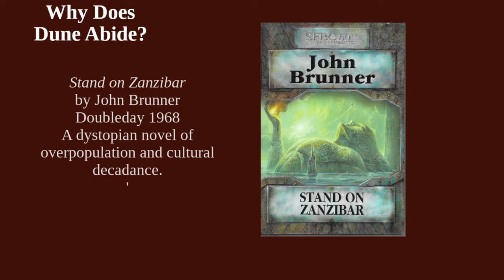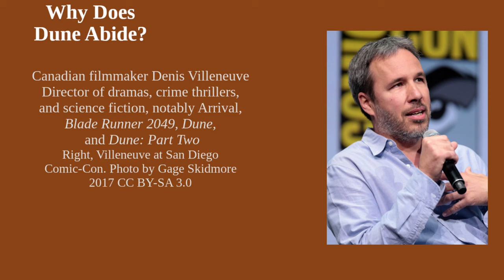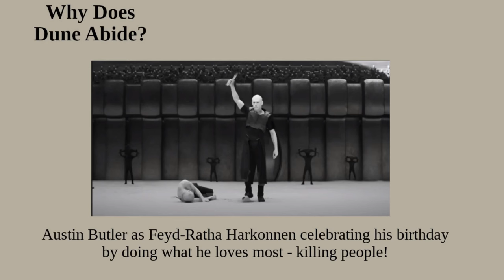Why Does Dune Abide?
Now that I’ve finally seen Denis Villeneuve’s second Dune movie, I was sufficiently impressed that I decided I need to talk about it, in particular the incredible staying power of the franchise. To paraphrase Sam Elliot’s character in the Big Lebowski, the Dune Abides. But why?